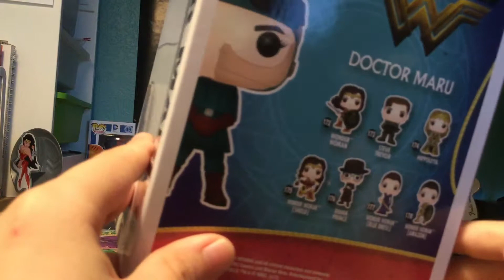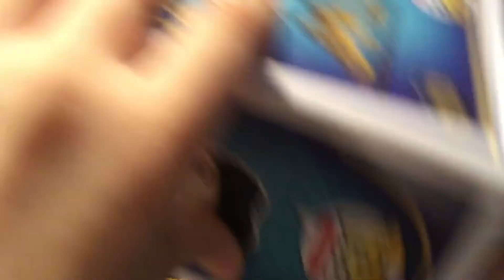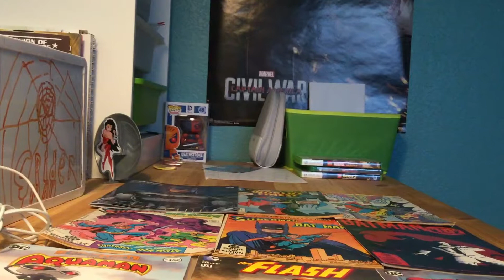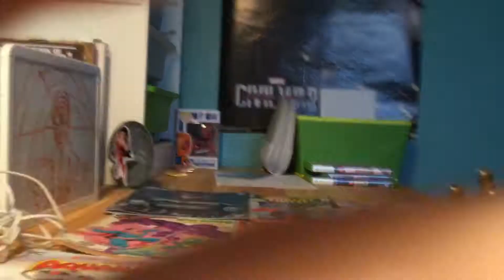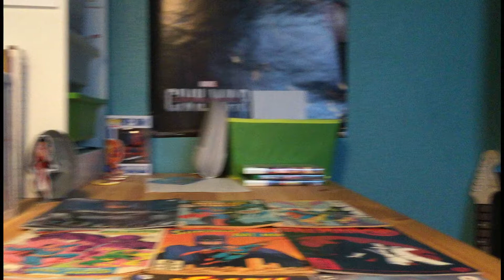Doctor Maru Funko Pop Review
Don't know anything about her but... You guys can help!